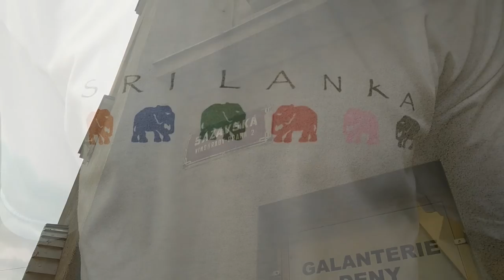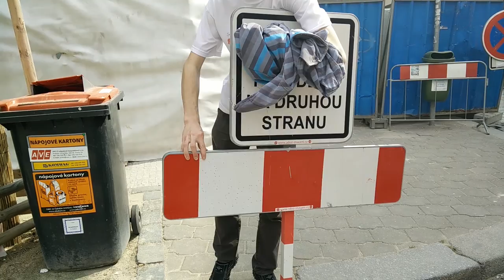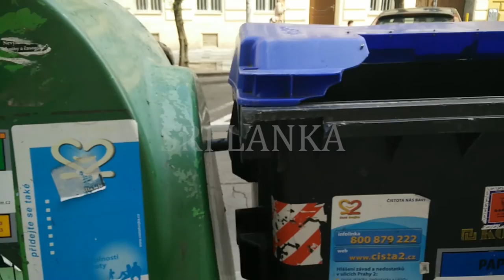SRÍ LANKA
Světová přehlídka jednotlivého SRǏ LANKA s doplňky

Sleduj také METROBUS kanál o hromadné dopravě.